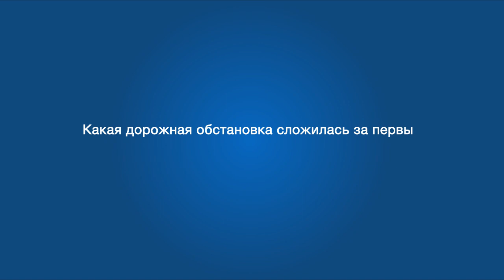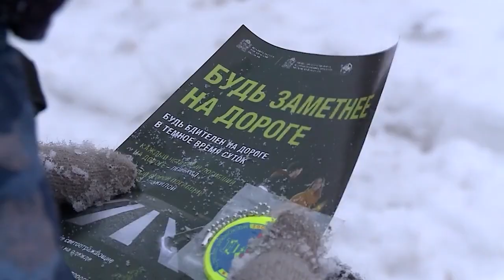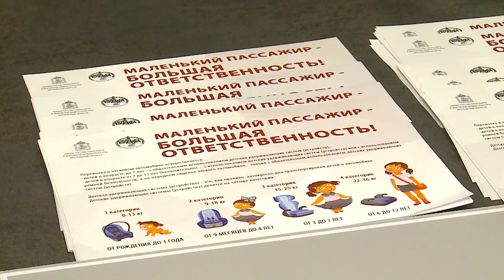Актуальное интервью с Игорем Алексеевым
На вопросы отвечает - начальник ОГИБДД МУ МВД России «Мытищинское» Игорь Алексеев (12+)